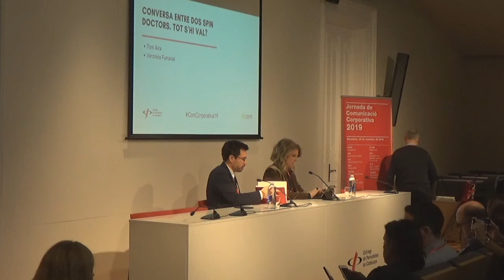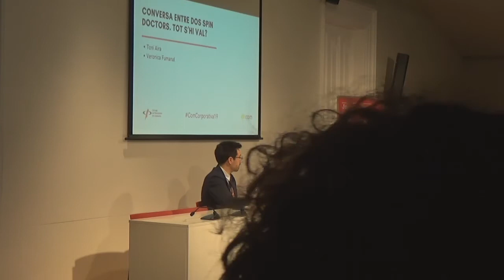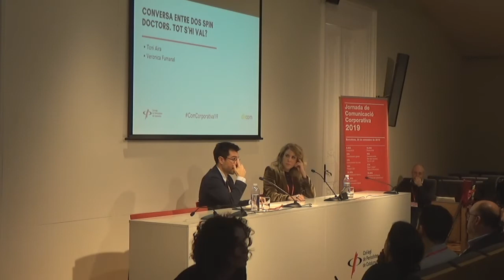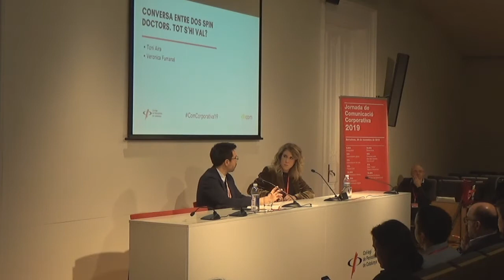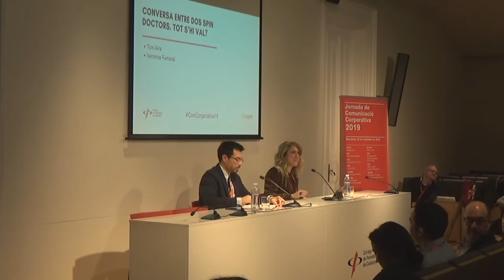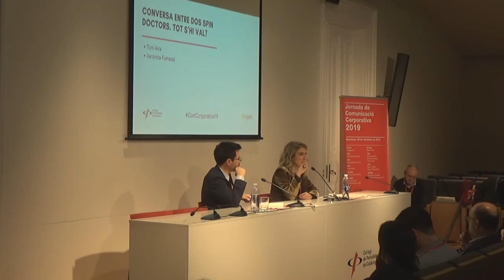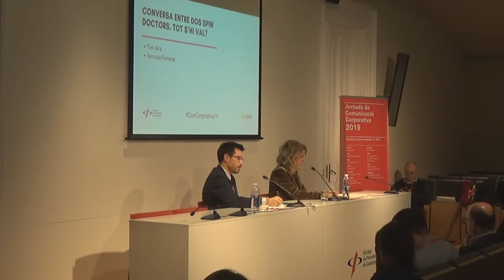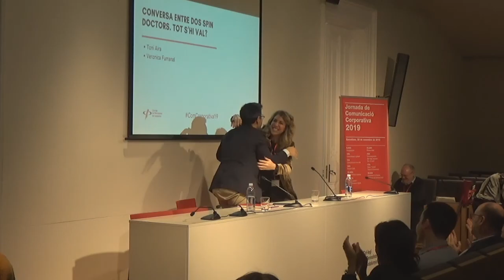Conversa entre dos Spin doctors. Tot s’hi val?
Amb les ponències de:
- Toni Aira
- Verónica Fumanal

Aquesta taula rodona va tenir lloc durant la I Jornada Comunicació Corporativa el 28 de novembre de 2019 al Col·legi de Periodistes de Catalunya.